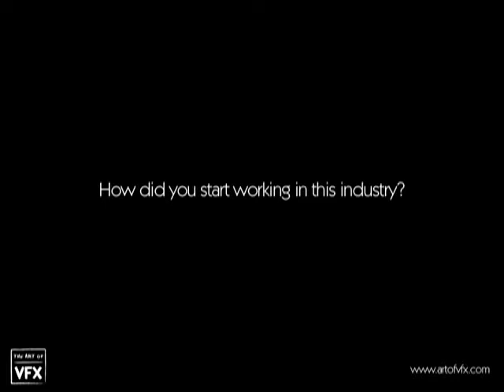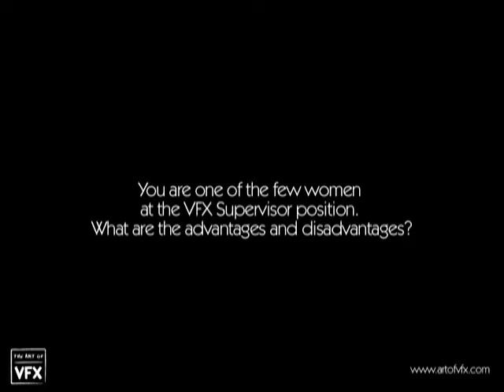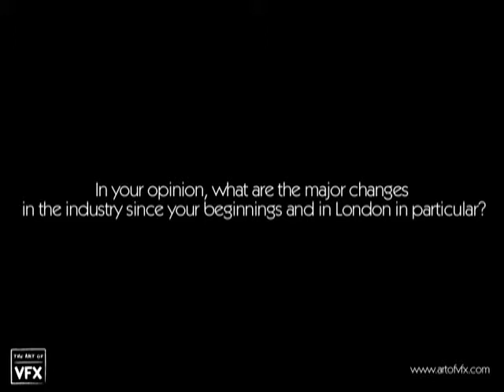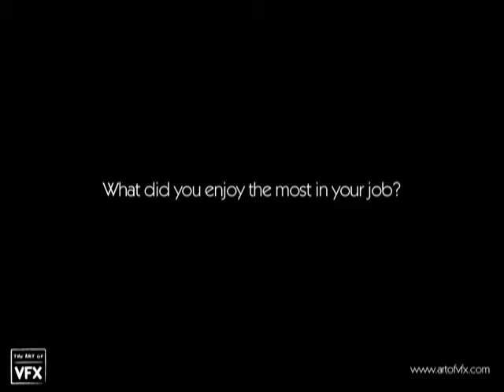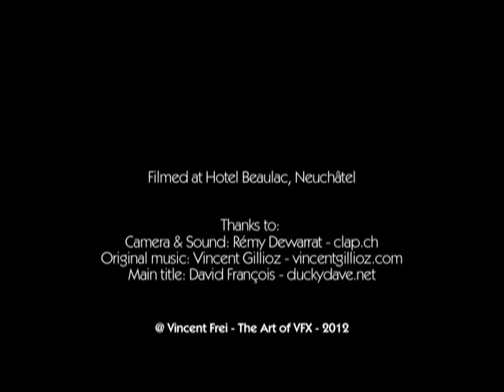Sue Rowe, VFX Supervisor at Cinesite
Here is my interview of Sue Rowe (Prince of Persia, John Carter), VFX Supervisor at Cinesite filmed during the conferences of Imaging the Future in July 2012 at Neuchatel, Switzerland.

Special thanks to Sue Rowe and Cinesite teams.